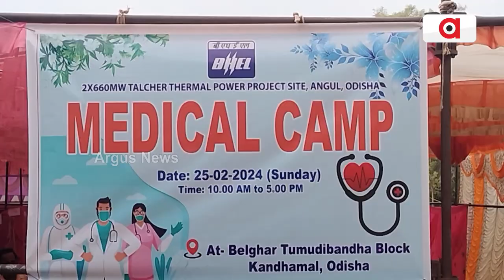ଦୁର୍ଗମବାସୀଙ୍କ ନିକଟରେ ମାଗଣା ସ୍ଵାସ୍ଥ୍ୟ ଶିବିର || Free Health Camps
ଦୁର୍ଗମ ପାହାଡ଼ିଆ ବେଲଘର ଅଞ୍ଚଳରେ ଏକ ମାଗଣା ଚିକିତ୍ସା ଶିବିର ଆୟୋଜନ ହୋଇଛି । ଏହିପରି ଏକ ନିଆରା ପ୍ରୟାସ କରିଛି କେନ୍ଦ୍ର ସରକାରଙ୍କ ମହାରତ୍ନ କମ୍ପାନୀ ଭେଲ BHEL।